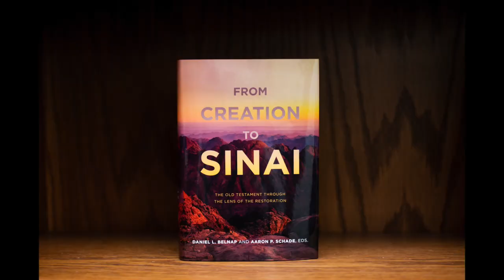New RSC Books Promote Old Testament Study for 2022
As "Come, Follow Me" for 2022 focuses on the Old Testament, the BYU Religious Studies Center has published three books to supplement faithful gospel study of this ancient book of scripture.

This book trailer focuses on the following books recently published by the BYU Religious Studies Center:
–"From Creation to Sinai: The Old Testament through the Lens of the Restoration," edited by Daniel L. Belnap and Aaron P. Schade.
–"Approaching Holiness: Exploring the History and Teachings of the Old Testament," edited by Krystal V. L. Pierce and David Rolph Seely.
–"The Book of Moses: From the Ancient of Days to the Latter Days," by Aaron P. Schade and Matthew L. Bowen.